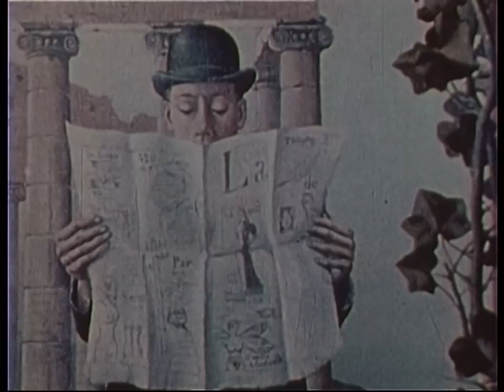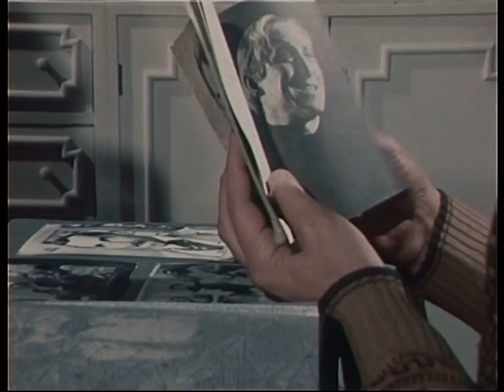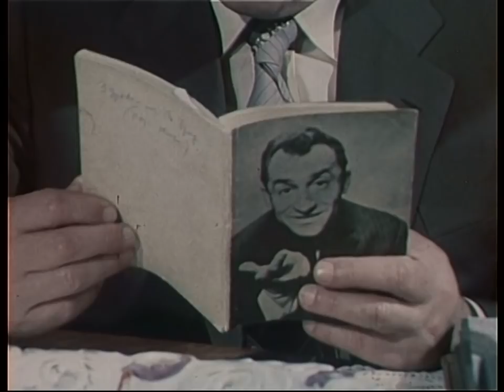Nešto sasvim lično: Mija Aleksić